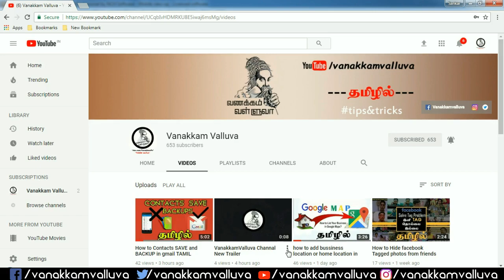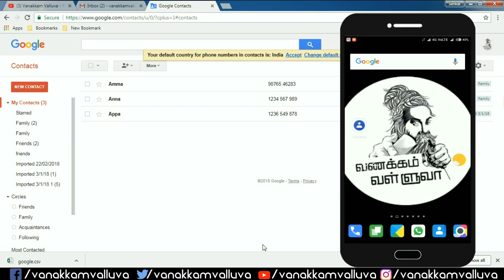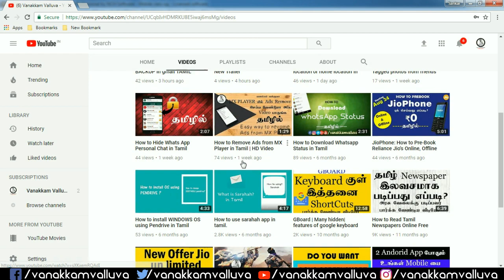How to Contacts SAVE and BACKUP Using Android in gmail TAMIL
Command any doubt in this video